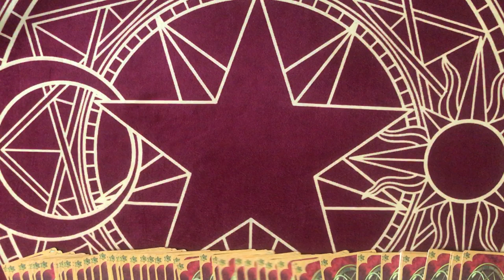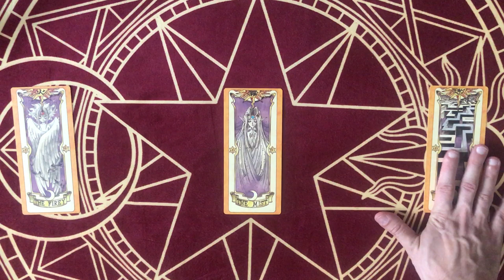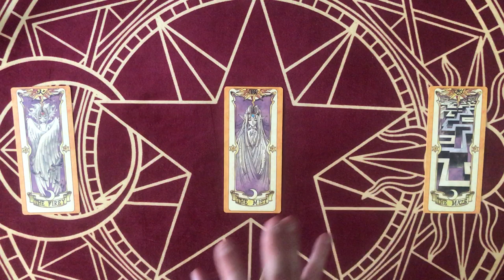☀️ [CLOWSCOPE] Juillet 2019 - BALANCE